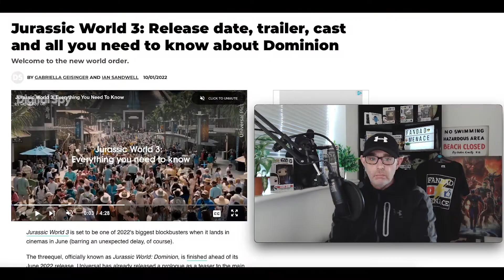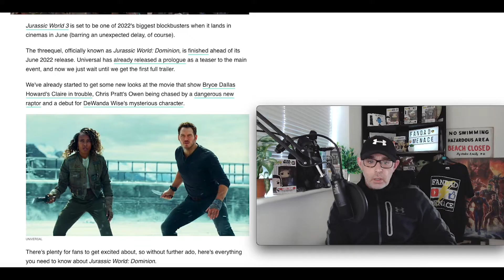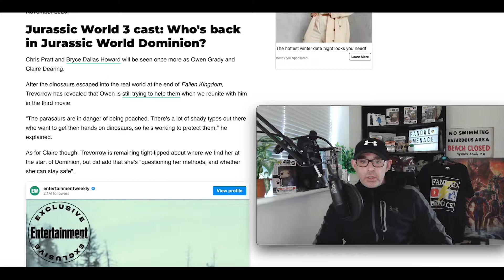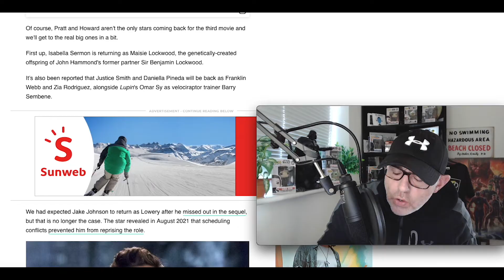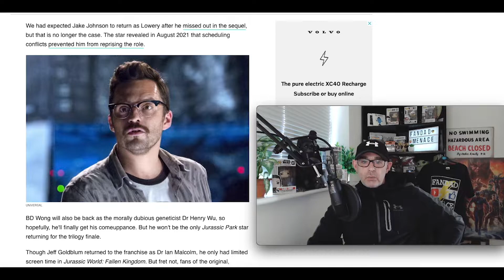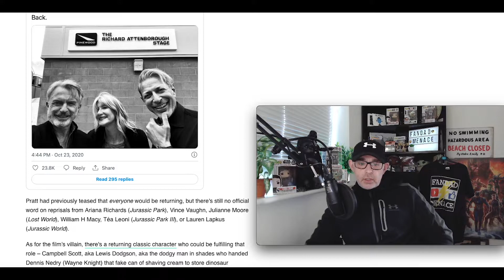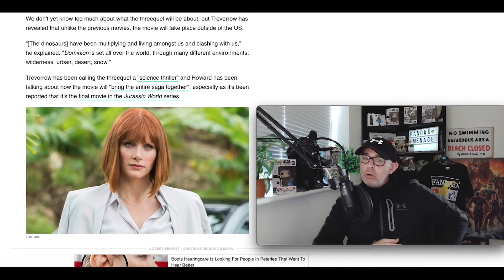Jurassic World Dominion. another boring cash grab or masterpiece??????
What's yer thoughts folks?? is this gonna be great or another tiresome boring cash grab summer movie, you decide.